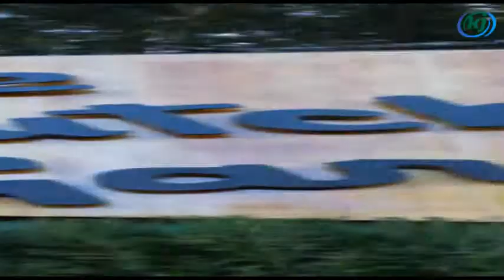Top 10 Most Amazing Gardens in the World // Krishi Jagran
Top 10 Most Amazing Gardens in the World
10. Desert Botanical Garden, Phoenix, Arizona, US
  9. Claude Monet’s Garden, Giverny, Northern France
  8. Longwood Gardens, Pennsylvania, U.S
  7. Giardini Botanici Villa Taranto, Piedmont, Italy
  6. Royal Botanic Gardens, Kew, London
  5. Butchart Gardens, British Columbia, Canada
  4. Nong Nooch Tropical Botanical Garden, Pattaya City, Thailand
  3. Gardens of Chateau de Villandry, Indre-et-Loire, France
  2. Gardens of Versailles, France
  1. Keukenhof, Lisse, Netherlands